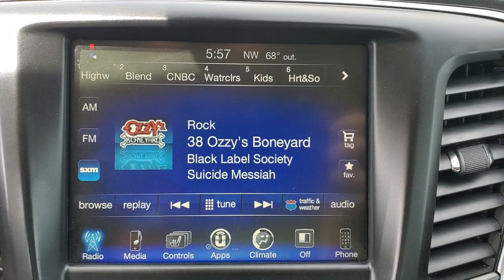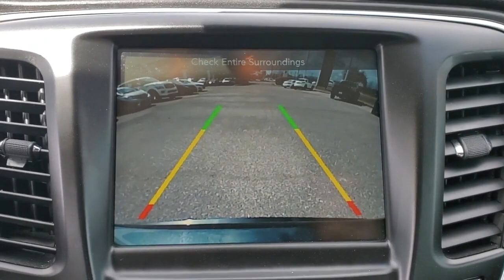2017 Chrysler 200 Tallahassee, Panama City, Marianna, Valdosta, GA, Midway, FL 20M470AA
Maximum Steel Metallic Clearcoat Used 2017 Chrysler 200 available in Tallahassee, Florida at Capital BMW. Servicing the Panama City, Marianna, Valdosta, GA, Midway, FL area.

Capital BMW
3701 W. Tennessee St

This Chrysler 200 has the Limited Option Package its LOADED with features AND WE HAVE THE PRICE that makes this a DEAL for you! GREAT vehicle + GREAT $$$ = welcome to your next vehicle! You are absolutely going to want to see touch feel and DRIVE this one! ***BUT it is not going to last long at this price*** We want your business we want you to be thrilled with you purchase and we want to earn your business forever!!! Give us the chance and see why we are The Better Way to Buy! To ensure your complete delight we have put our own warranty on this vehicle; NO CHARGE to you! You know what you want we have the deal and they are both waiting for you here at Capital Eurocars. Take a look at the pictures ...then Cmon by - youll be glad you did! **CAPITAL CONFIDENCE PLAN USED CAR GUARANTEE** * Powertrain Warranty to 100000 Miles or as long as its yours! * 101 Point Total Vehicle Inspection * Live Market Pricing * 7 Day/500 Mile Vehicle Exchange Policy* * Complete Vehicle History Report. Certified.brbrClean CARFAX. 23/36 City/Highway MPG All prices plus sales tax tag and titling and dealer service fee of $999.00 which represents cost and profits to the selling dealer for items such as cleaning inspecting adjusting new vehicles and preparing documents related to the sale.